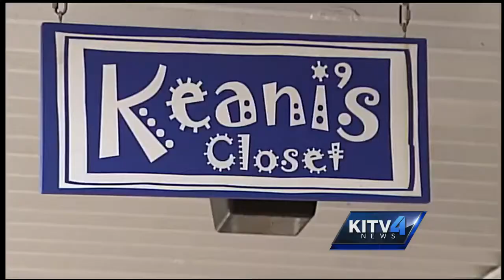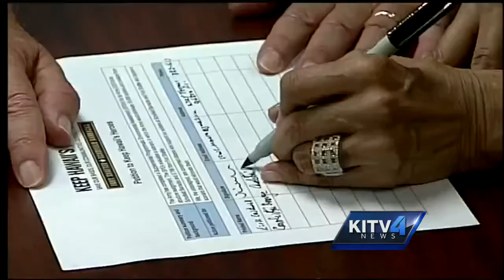Army cuts in Hawaii don't go nearly as deep as originally thought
The state will lose 1,443 soldiers by Oct. 1, 2018 as part of Congress's mandatory cost-cutting plan known as sequestration.